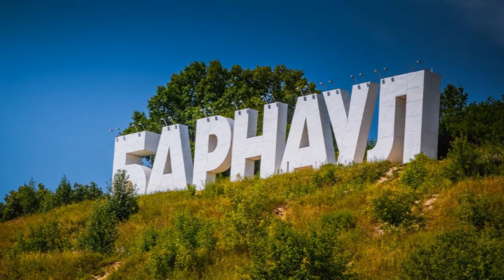барнаул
Барнаул город в России статус города с 1771 года, административный центр Алтайского края с 1937 года и одноимённого городского округа. Расположен на юге Западной Сибири в месте впадения реки Барнаулки в Обь

Изначально город строился по образу и подобию Санкт-Петербурга, что во многом и определило облик центральной части Барнаула как регулярного города.

Природные памятники Барнаула это реликтовый ленточный бор, тянущийся на юго-запад от города, высокий левый берег Оби и правобережная пойма.